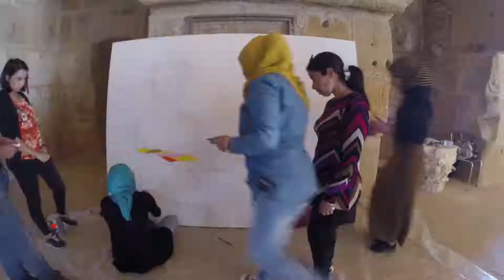Patrimoine culturel et engagement civique des jeunes en Tunisie – NET MED Youth UNESCO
L’UNESCO soutient à travers son programme NET-MED Youth en Tunisie, financé par l’Union Européenne, l’association Museum Lab sur un projet de création artistique alliant arts numériques et art urbain pour raconter les mythiques antiques liés au site d’Uthina. Mettant en dialogue imagination et savoirs historiques, des universitaires, artistes et médiateurs culturels ont mobilisé un groupe de jeunes pour créer collaborativement une scénographie inédite pour l’exposition "Street art museum : Uthina, mythes et légendes".

L’UNESCO a pour objectif à travers son soutien à de telles initiatives participatives de mettre en lumière des initiatives innovantes d’engagement civique des jeunes pour protéger et promouvoir leurs patrimoines culturels.